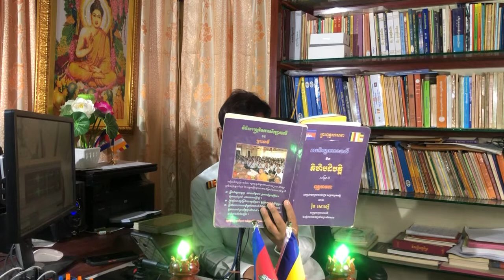អ្វីទៅហៅថាកាលទាន? មានតែកថិនទានមួយឬ?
អ្វីទៅហៅថាកាលទាន?
មានតែកថិនទានមួយឬ?
យប់ថ្ងៃ៤កេីត​ ខែអស្សុជ​ ឆ្នាំជូតទោស័ក​ ព.ស.២៥៦៤
គឺ  21/September/2020